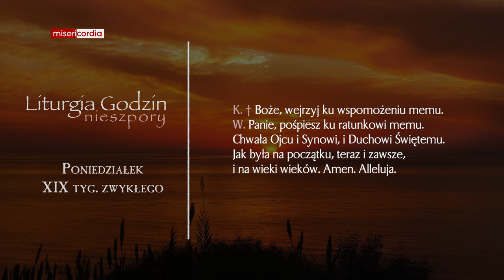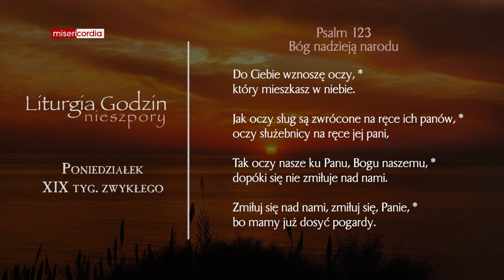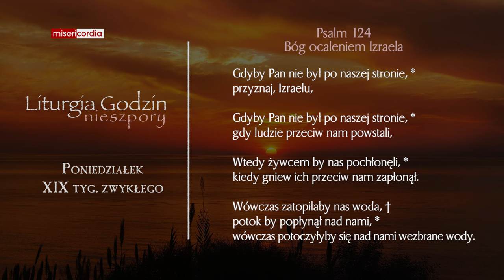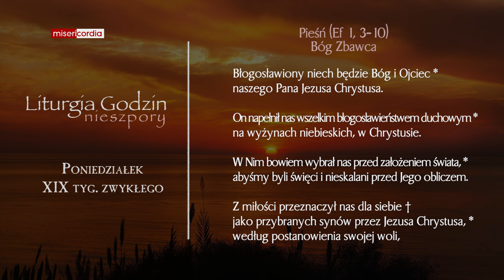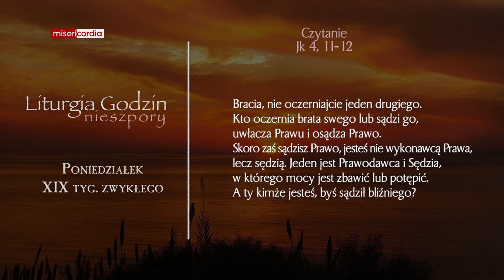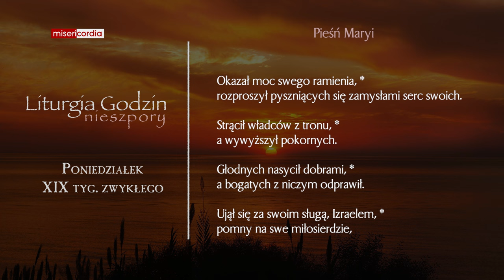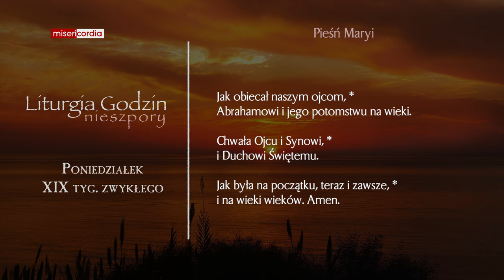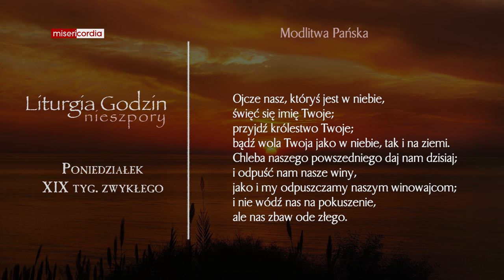Liturgia Godzin | Nieszpory | Poniedziałek, XIX tyg. zwykłego